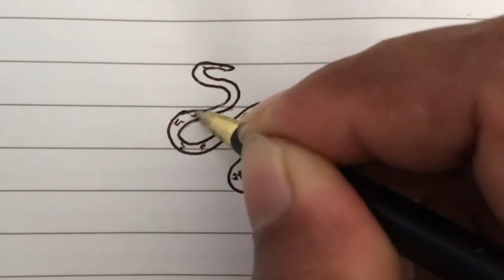How to draw a Snake / How to turn letter S into Snake easy / Snake drawing easy step by step